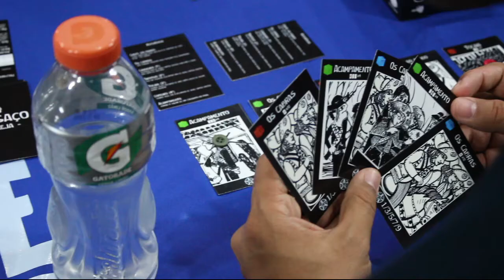Protótipos em jogo - Parte 01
Confira a apresentação dos jogos participantes e a mesa redonda com os criadores. Está imperdível as dicas dadas por Fel Barros, Warny Maçano e Daniel Braga. Também tem dicas de produção do Luciano da game maker.
0:25 - Apresentação dos jogos
5:40 - Mesa com os criadores